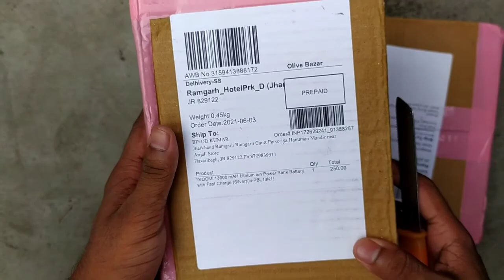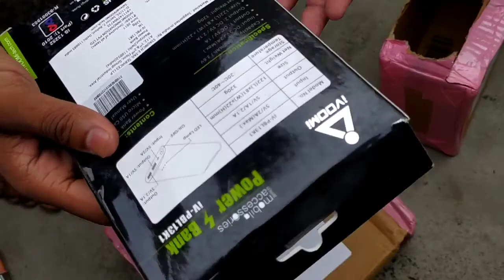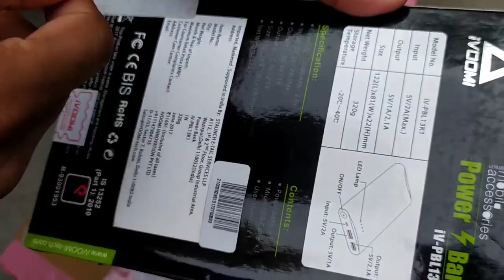Powerbank Product Unboxing Vlog